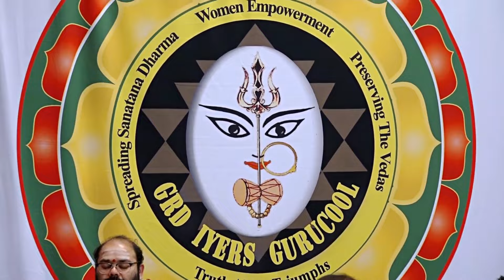SriChakra Navavarana Puja-Nov26 2023-GRD Iyers GuruCool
Shree Gurubhyo Namaha ! Shree Maatre Namaha!

On the auspicious occasion of Kartika Paurnami, 🌺NATA🌺sponsored a grand 🪷Sahasra Suvasini Puja🪷that was performed by GRD Iyers GuruCool in Mississauga, ON, Canada. The registration for Suvasinis exceeded 1000 ! All chanted 🌻Lalita Sahasranamam🌻 making it even more divine. In the afternoon, 126 ladies graced the 🌺2500 sqft SriChakra🌺on the floor and yantras for RajaMatangi, MahaVarahi and Tripurasundari along with Angopanga devatas and Nitya Devis on the stage. The 2500 sqft SriChakra 🌺first-ever historical spiritual event in North America.🌺(We had performed a Sahasra Suvasini Puja in 2018 in Canada which was the first ever in North America).

All the Devis on SriChakra were adorned with a crown, garland, sugarcane bow and 5 flower arrows (Manorupekshu kodanda panchatanmatra sayaka). The Devis on RajaMatangi avarna were adorned with Veena and with Shanka-Chakra on the MahaVarahi yantra.

We received possession of the hall at 4am in the morning as the hall was used for another event till 2am. From 4-6am, more than 100 volunteers worked feverishly to setup the Durga Murtis on stage include Kamadhenu with Ambal in front, 9 kalashas for the 9 upasakas receiving Poornabhisekham, 50+ upasakas on stage with their SriChakra Navavarana Puja mandalam and patra sadhanam, display of a big picture of Shree Lalita Mahatripurasundari and various pictures of Bala Tripurasundari, stacking of 1000+ sarees, setting up of chairs etc etc. It was a spiritual commando like operation where groups worked silently and with amazing precision !

At 6am the lamps were lit, and Ganapati Puja, Punyahavachanam, puja for Durga Murtis and Shree Lalitambal, kalasha sthapanam and all necessary rituals for 9 kalashams were performed with great aplomb by the select Shodashi upasakas of our SriVidya Mandali called 🌷Shree Amruta Chaitanya Mandali🌷At 730am the SriChakra Navavarana puja was commenced by 50+ upasakas on stage and the Suvasinis started filing in. By 8am, the hall was bursting at the seams! The Suvasinis watched with rapt attention as the 🌹SriChakra Navavarana Puja🌹was performed on stage. The central yantra was 🌻“SriChakra Lingeshwara”🌻 ie a SriChajkra etched on the top of a jade lingam!

At 10am, respected 🌺Smt. Shakuntala Amma🌺 from SVTS - our Guruma and paramaguruma to our shishyas - graced the event with her charming smile! Her presence boosted us all and we felt blessed with her amazing presence!

The SriChakra Navavarana puja was completed at 10:45am and Avahanam for all 1000+ Suvasinis was performed by all upasakas standing in a circle around the Suvasinis following with Shodashopachara puja using SriSukta vidhanam was performed. Then Pujanam/Tarpanam was performed first to Shakuntala Amma and then to other Suvasinis.  Vishesha Arghyam was offered including presentation of vastram, saubhagya dravyam etc. to all suvasinis. All suvasinis chanted Shree Lalita Sahasranamam followed by Saundarya Lahiri ! A final grand Deeparadhana was performed and flowers were showered upon all Suvasinis which brought tears of joy to many! A humble namaskaram was performed to the Suvasinis and their blessings were sought. Finally, mahaprasadam was served to the Suvasinis.

For the afternoon session, the chairs were stacked back, the floor was swept clean and the 2500 sqft SriChakra yantra was spread out including other yantras on stage. All the suvasinis watched with great excitement - this was a historical spiritual event! All the Suvasinis were seated at their designated spots and adorned with crown, garland, sugarcane, flowers, veena, shanka-chakra etc. This time men upasakas (as all lady upasakas were adorning the SriChakra) encircled the massive SriChakra and performed Chatush-shashti upachara puja ! The Devis were offered Visesha Arghyam, Karpoora Veetika and Neivedhyam. The Shree Lalita Sahasranamavali with prefixed Matrukas was recited by 2 groups of gentlemen while Pujanam/Tarpanam was performed to all Devis.

Final upacharas were performed to the recitation of Mahishasura Mardini stothram that electrified everyone! All eyes were  moist with tears of joy!

The final phase of the event was Poornabhisekham which was performed for 9 select upasakas.

Many Suvasinis remarked that they had never-ever seen or participated in a spiritual event of such scale before and that surely we must be the largest SriVidya Mandali in North America. This was truly humbling to hear from them and we responded that all that was happening was as per Her will and we strived to do everything with excellence and great devotion. Our focus was only on spreading knowledge and women-empowerment and rest was in the hands of Devi and the Guru Mandali.